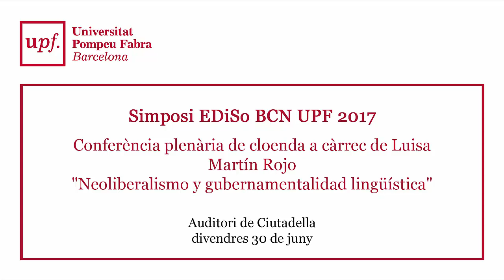"Simposi EDiSo BCN UPF 2017" Conferència plenària de cloenda a càrrec de Luisa Martín Rojo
"Neoliberalismo y gubernamentalidad lingüística"

Auditori Ciutadella
divendres 30 de juny.